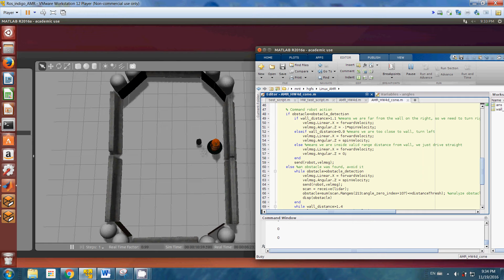Turtlebot wall follower with obstacles using ROS+Gazebo+Matlab, AMR HW4d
Driving algorithm written in Matlab to control Turtlebot in Gazebo that follows the wall while avoiding obstacles.